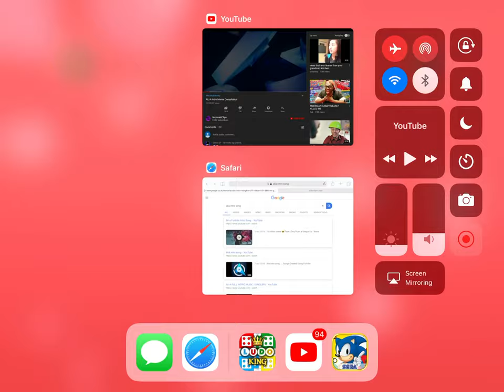Alia Intro Meme